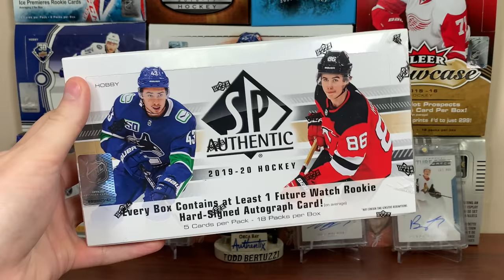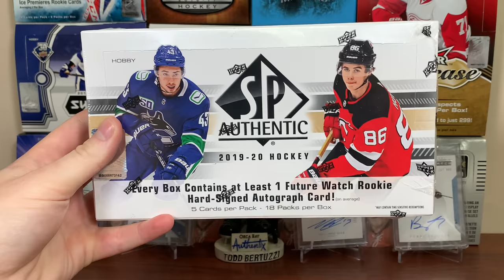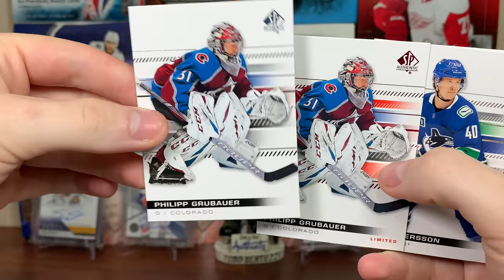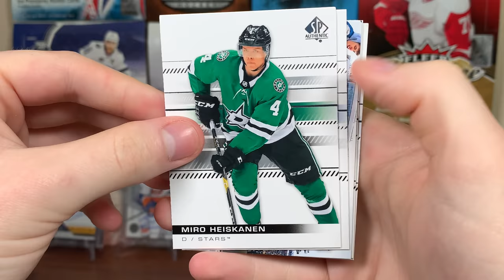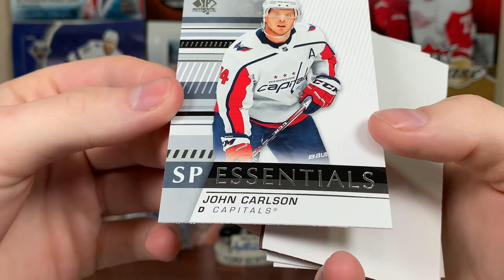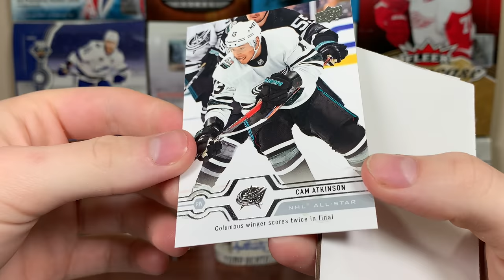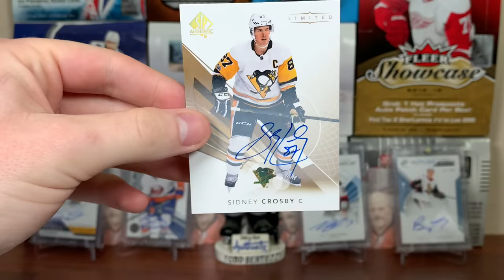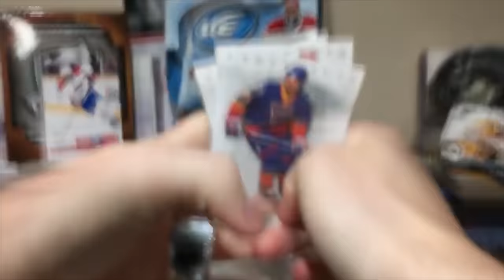19/20 SP Authentic Hockey Hobby Box Break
SP Authentic is finally here, my favourite product.

zeeree
Canada